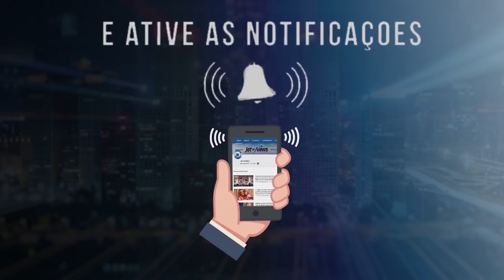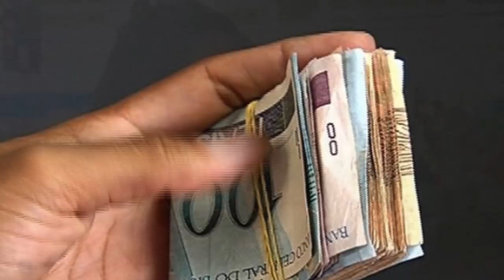Avô pede para transferir dinheiro ao “neto”, mas a funcionária recusa e salva o idoso de golpe